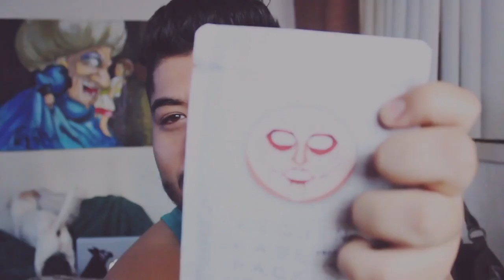ATTACK ON TITAN inspired sketch | Spa & Sketch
Baller on a budget! cant afford therapy cant afford the Spa so I just purchase a cheap spa mask and draw as therapy.